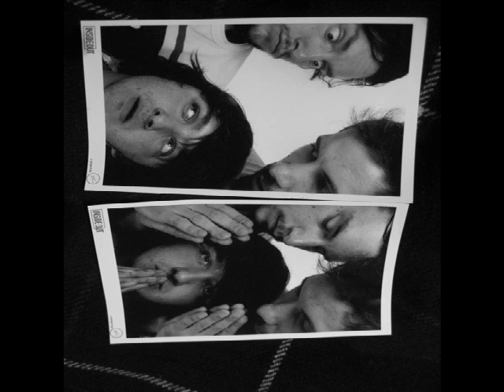Mout Mout Records // Lopez Duo // Rat Mort Dans La Forêt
(2011) Lopez : Ocarina, Guitare / Patrick : Flûte Traversière, Voix / Potenza : Location De La Salle